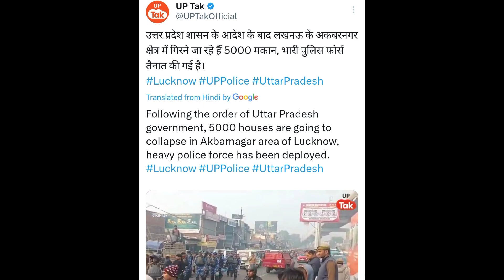भाजपा नेता पर पुलिस ने बरसाये लाठी | Akbar nagar me yogi sarkar ka bulldozer